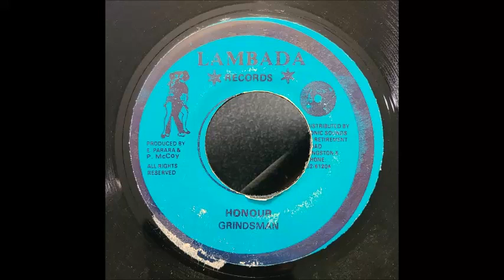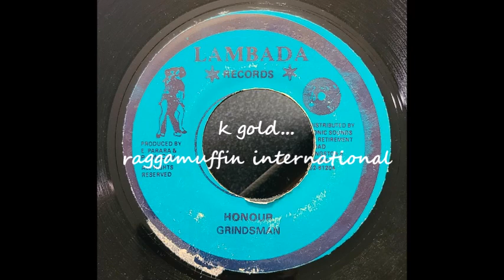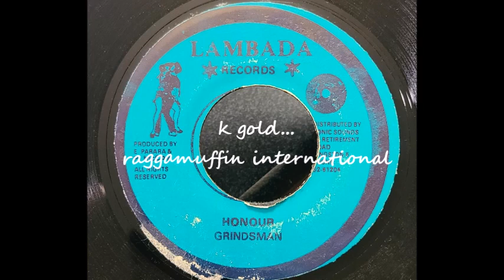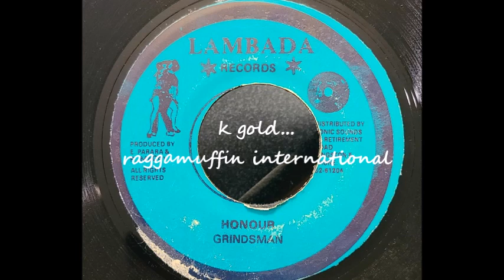Grindsman - Honour - Lambada 7"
Grindsman
Honour
Lambada Records 7" - 199x